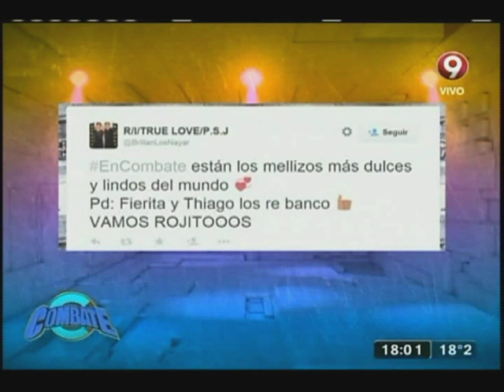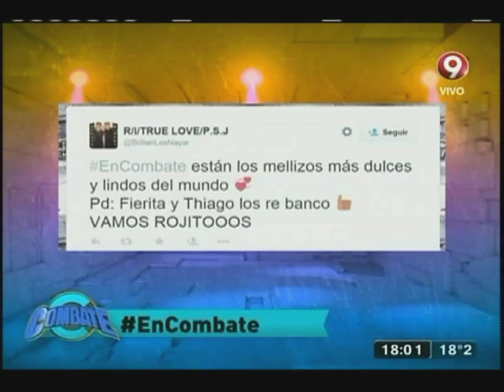"Camino imposible" (30-06-2015)